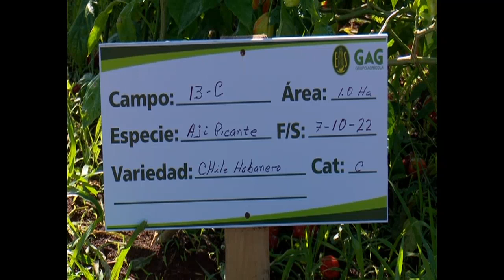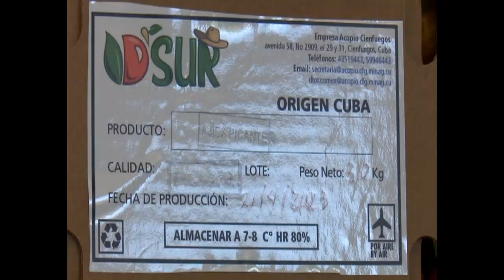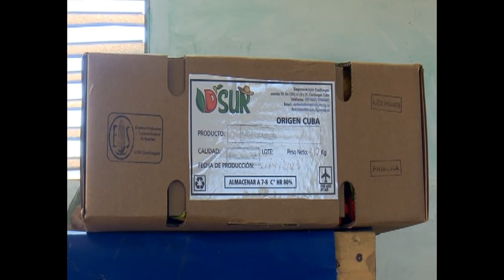Empresa Provincial de Semillas Cienfuegos estará en ExpoSur 2023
La Empresa Provincial de Semillas Cienfuegos comenzó este año la comercialización del chile habanero, a través del polo exportador de la provincia. Alta conformidad e  ingresos que sobrepasan los 7 mil dólares, están entre los resultados que con este producto, mostrarán en la Feria Internacional ExpoSur 2023, por celebrarse  del 14 al 17 de septiembre próximo.